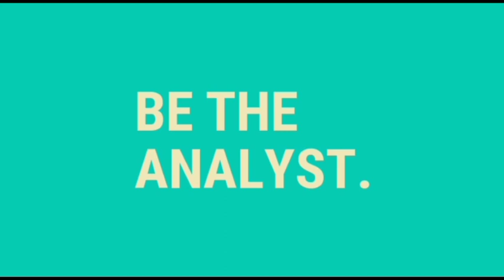LUCKY CHELSEA 3-2 LEEDS UNITED WIN | JORGINHO DOUBLE PENALTY | RUDIGER NIGERIAN CHELSEA FAN REACTION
RUDIGER WINS DOUBLE PENALTIES FOR CHELSEA VS LEEDS UNITED
CHELSEA VS LEEDS UNITED 3-2 WIN EPL 2021/22
CHELSEA WIN LEEDS 3-2 MATCH REACTION
CHELSEA FANS REACTION
MENDY
CHILLWELL
MOUNT
RUDIGER
TUCHEL POST MATCH REACTION